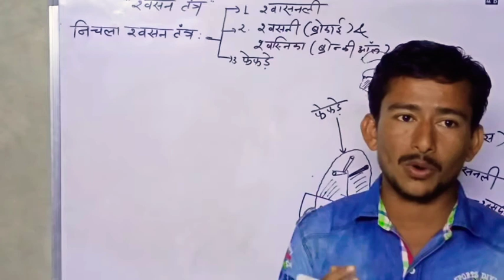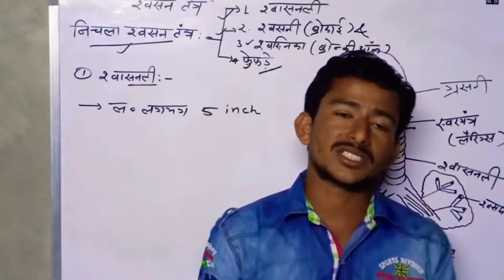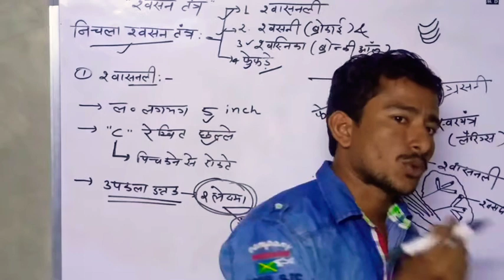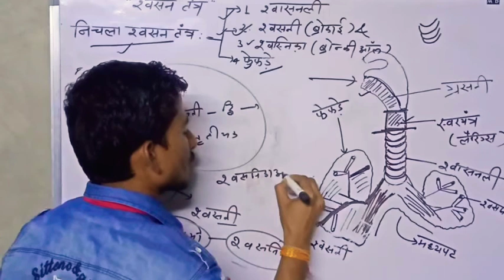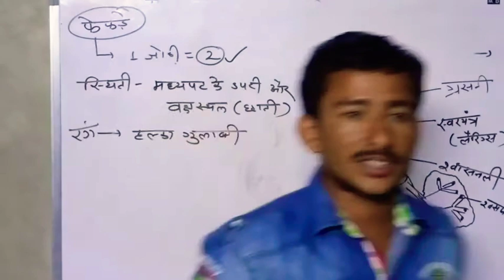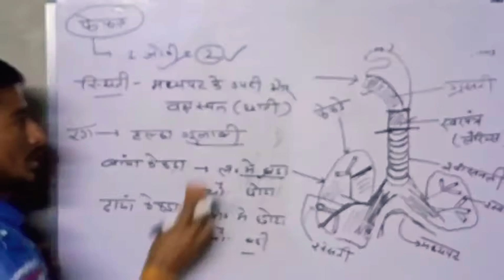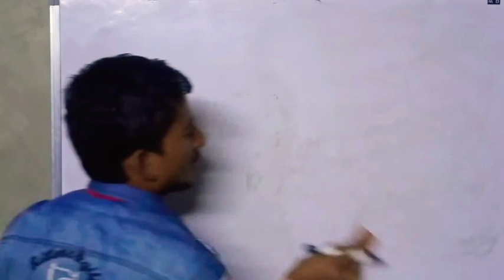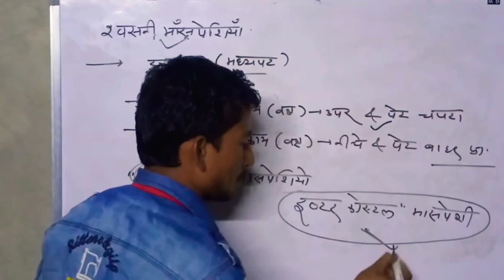श्वसन तंत्र | Respiratory System | General Science | मानव तन्त्र |श्वसन तंत्र के भाग ओर कार्यविधि#2